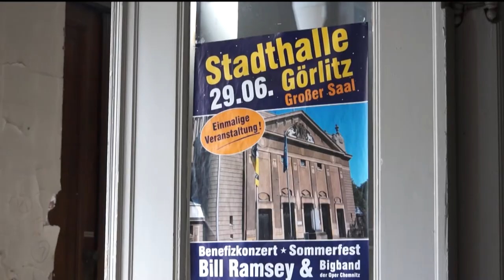Fördermittelbescheid für Görlitzer Stadthalle (Januar 2016) (Seniorenredaktion)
Im September 2015 überbrachte der sächsische Innenminister Markus Ulbig Bürgermeister Dr. Michael Wiehler einen Fördermittelbescheid für die Görlitzer Stadthalle. Auch Ingrid Reisch aus unserer Seniorenredaktion war an diesem Tag mit der Kamera vor Ort und wollte sich dieses Ereignis nicht entgehen lassen.